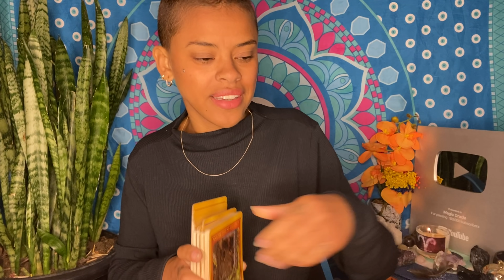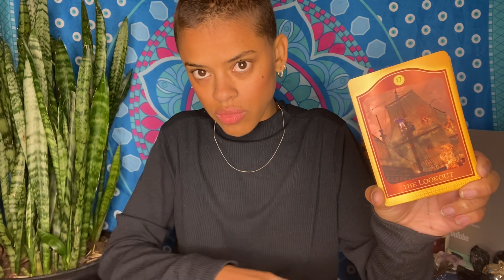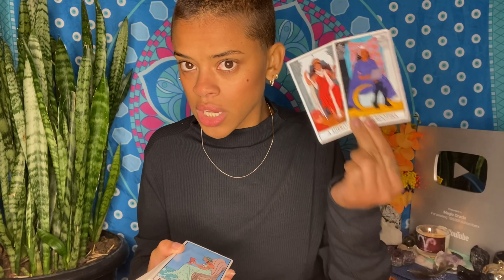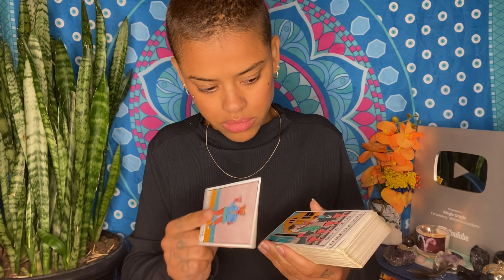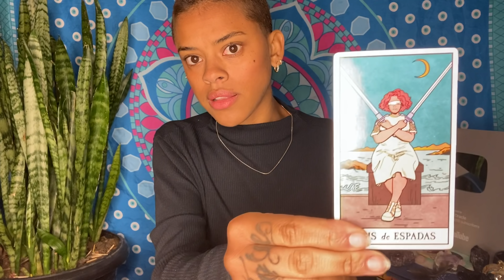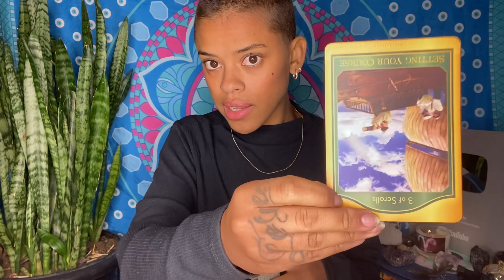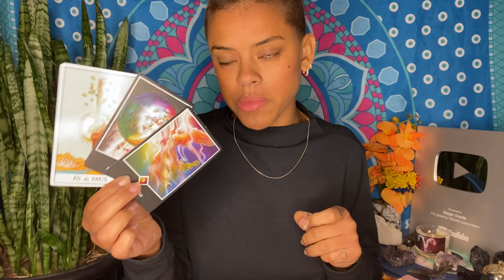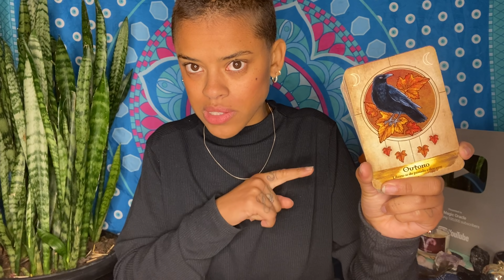♌️LEÃO🚏SUA ROTA VAI MUDAR! ENTENDA E SE ABRA! 💕VAI SER INCRÍVEL!🌞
✨CURSO: DE VOLTA PRA CASA, COM O TAROT✨

O curso "De volta para casa, com o Tarot" é uma caminhada de 12 meses de forma profunda e proveitosa. Não será necessário grandes conhecimentos nas área, porque o próprio curso já irá dar a base necessária através da prática e claro disciplina de cada aluno. Além disso, os alunos aprenderão um pouco sobre estratégias de marketing para ganho de renda no meio digital, através da espiritualidade.

O curso contará com a profissional Bianca Capasciuti, especialista em cura espiritual e desobsessão.
Além de e-books especiais.
Venha viver essa experiência valorosa.
Ministrado por Amanda Belém.

 💖CALENDÁRIO:

-Segunda: Câncer, peixes e escorpião.
-Terça: Gêmeos, libra e aquário
-Quarta: Touro, virgem e capricórnio
-Quinta: Áries, leão e sagitário